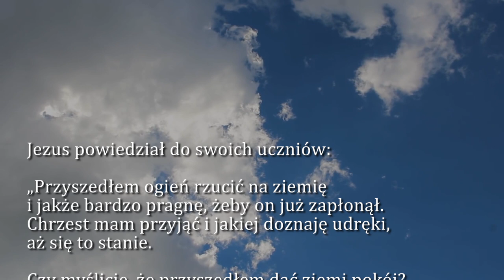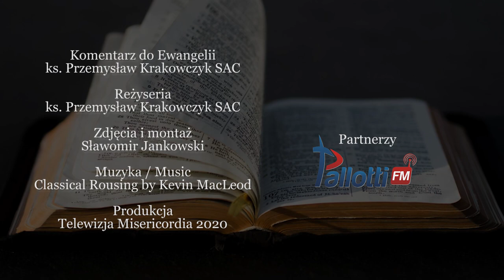Dobra Nowina na dziś | 22 października - św. Jana Pawła II, papieża